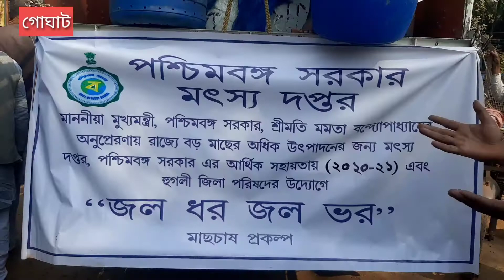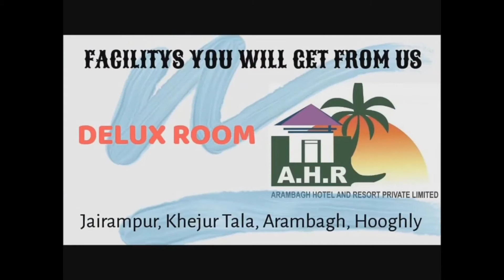গোঘাট 2নং ব্লকের 116 জন মৎস্যচাষীকে মাছ বিতরণ